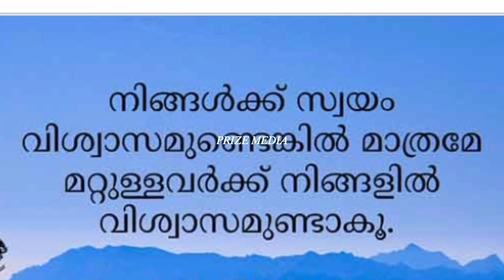Ep - 253. ഒരാളിൽ വിവേകം കാണപ്പെടുന്നത്... || thoughts status video || quotes || inspiration.